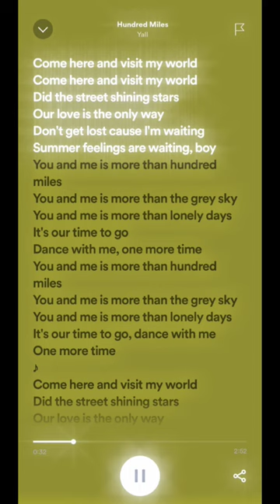Sped up tiktok audios | hundred miles| speed up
Watch Sped up tiktok trend audio, speedup, speed up music, trend speed up